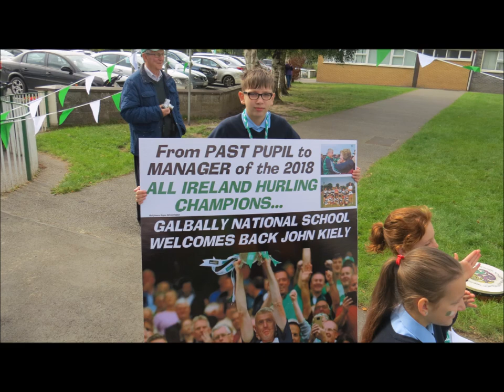Liam McCarthy cup visits Galbally NS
Past Pupil John Kiely receives a heroes welcome on his visit  to Galbally NS.It was a really special day here .The whole visit was spine-chilling if we may say so ourselves.Thanks to the large crowd who turned up to celebrate this historic occasion with us